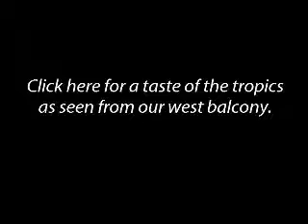Sunsets over Longboat Key Summer 06